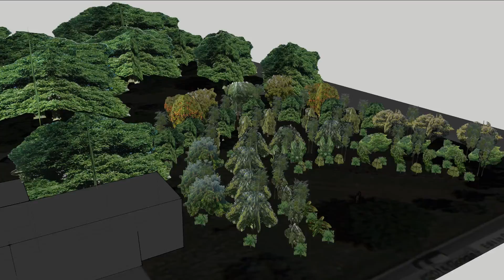Arena Grove Design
Arena-style Grove Design to maximize sun exposure.

Estero, Florida.